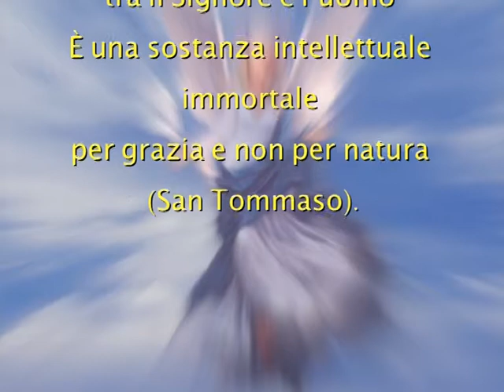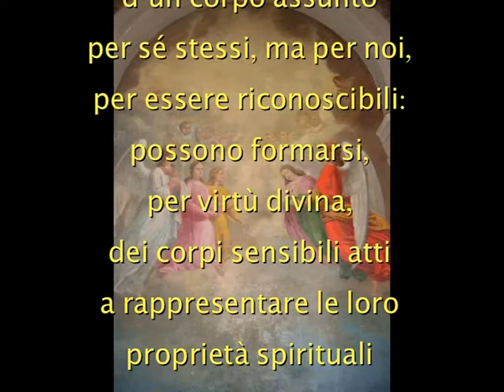LA NATURA DEGLI ANGELI (San Tommaso d'Aquino)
L’angelo è uno spirito creato da Dio.
Dice il Damasceno che  l’angelo “è detto incorporeo relativamente a noi, ma paragonato a Dio è corporeo e materiale”. Quindi l‘angelo non è, assolutamente parlando, incorporeo.
L’angelo è una sostanza intellettuale sempre mobile. Quindi è una sostanza corporea, spirito di mezzo tra il Signore e l’uomo
È una sostanza intellettuale immortale per grazia e non per natura (San Tommaso).

Gli angeli non sono immortali ed incorruttibili in virtù di loro stessi, sebbene lo siano per loro natura. Ciò è piuttosto la Volontà del Signore che li ha creati come spiriti. Egli li sostiene così come il sole sostiene il giorno, e senza di esso sarebbe notte.

Gli angeli quando si manifestano non hanno bisogno d’un corpo assunto per sé stessi, ma per noi, per essere riconoscibili: possono formarsi, per virtù divina, dei corpi sensibili atti a rappresentare le loro proprietà spirituali o in funzione della loro missione.
Sono da considerarsi dunque delle rappresentazioni.
(San Tommaso)